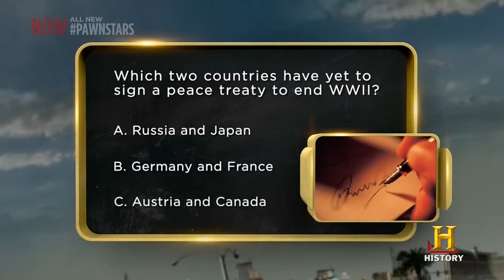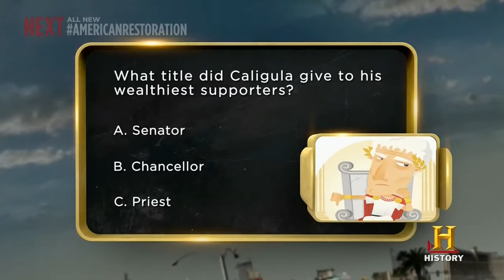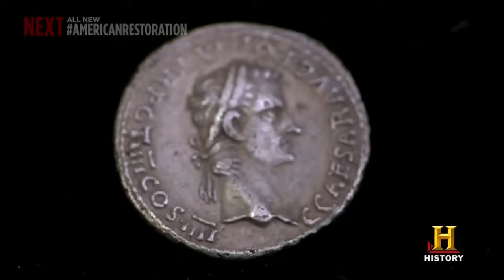Pawn Stars in exactly 3 mins YouTubevia torchbrowser com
uk got talent 2014
usa got talent 2014
ABC Television Network
Bein Sport
Dog
Cat
Cats
Tiger
Lion
Monkey
Zoo
Car
Cars
Girls
Girl
Artist
Representative
kisat nass
th3pro
google adcense
adcense
blogger
algerie
la fouine
exclusive
soprano
badr hari
Artist
Crazy
Madness
Hidden Camera
Entertainment
Football
Basketball
Viva
Prostitution
Funny
Clips
Cooking
Offers
Show
Reduction
Lottery
President
Typhoon
Earthquake
Killing
Crime
TV
IPhone
Samsung
Sex
Exciting
Sexy
Series
Movies
Film
Baby
Child
Justin Bieber
Michael Jackson
Ventricular
Beach
Harassment
Photos
Programs
Report
Disaster
Disasters
Documentary
royal baby
catching fire
baby i
versace migos drake
music
funny
best song ever
movies
drake
lil wayne
blurred lines
full movie
music
minecraft
one direction
avicii
movies
blurred lines
mel smith
royal baby
catching fire
best song ever
alan partridge
one direction
selena gomez
ZhasniMotivation
Ryan Jones
Mateusz M
Workout Motivation Music 2014 Instrumentals
Best Hardcore Workout Hip Hop Music [HD]
Top Dubstep Drops - Epic Motivational Mix (Powered edition)